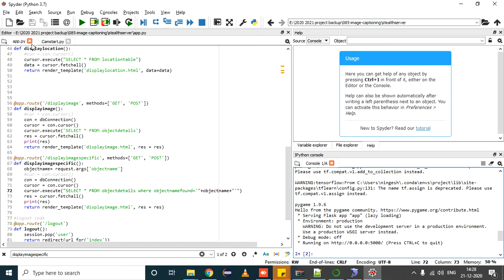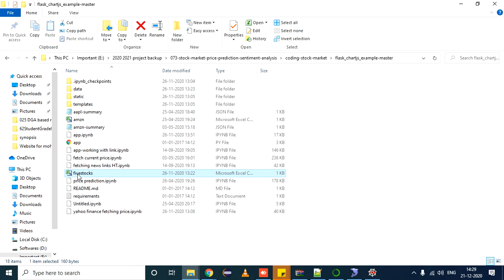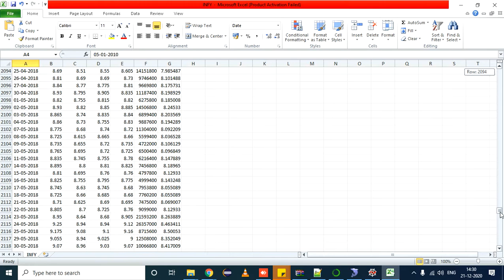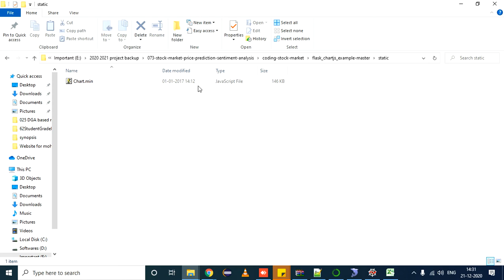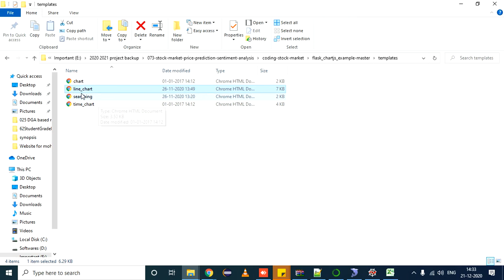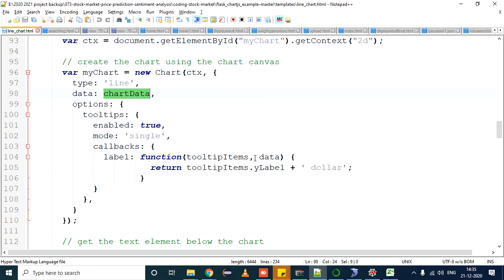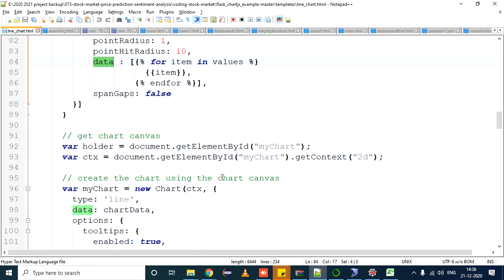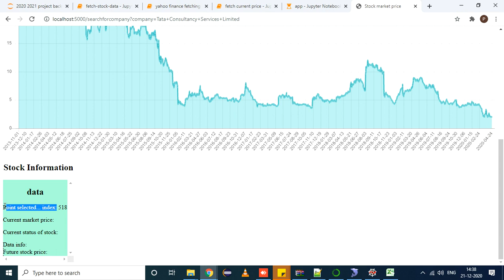Stock Market Price Prediction: Unraveling Insights for Informed Investment Decisions